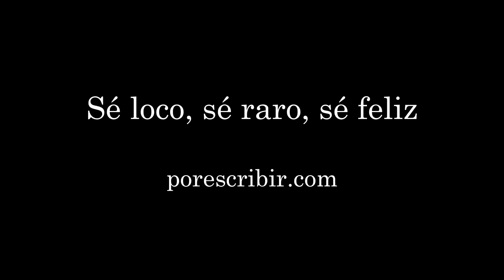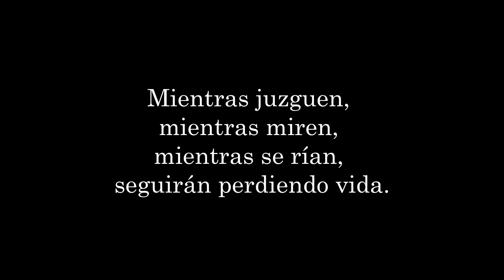Sé loco, sé raro, sé feliz - Alejandro Ordóñez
Visita la web ) para más textos y relatos.